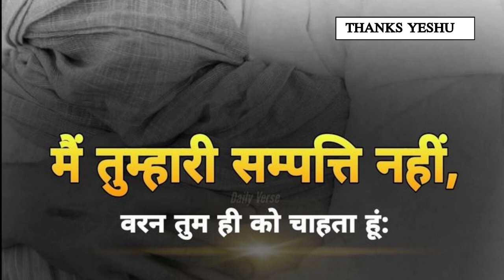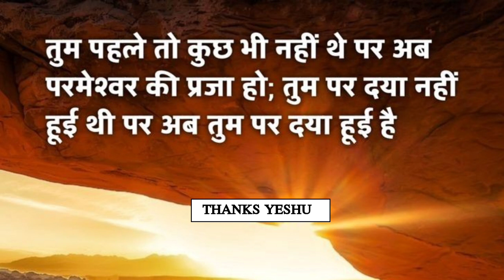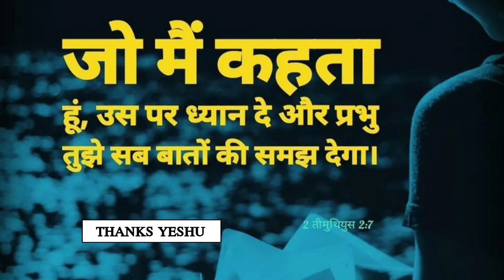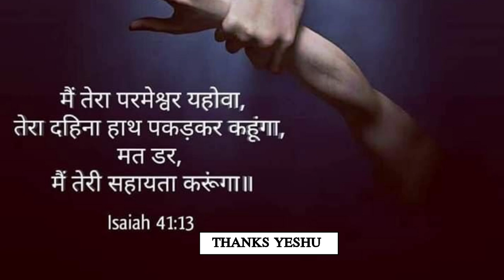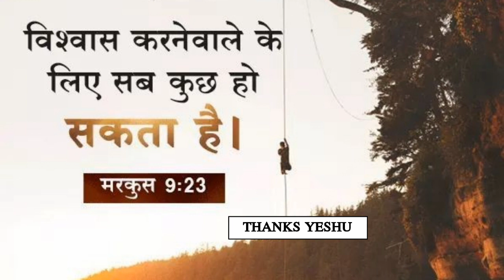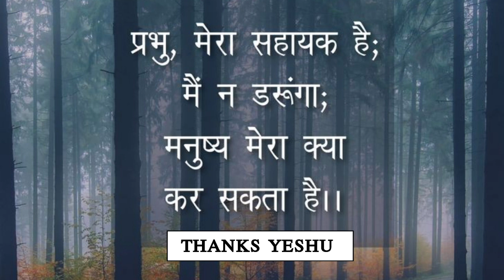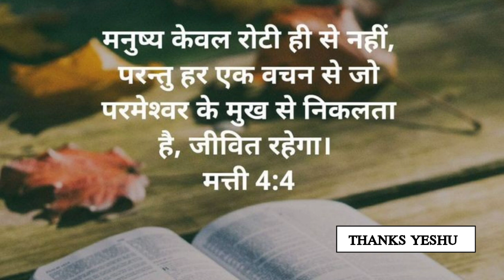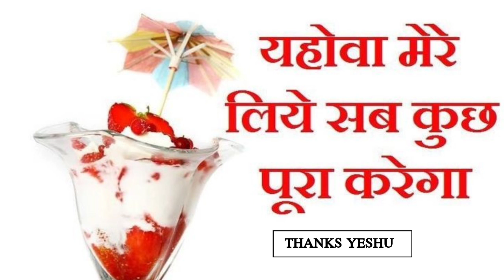MORNING PRAYER | भजन संहिता 5 : 1-4 | डरो मत | BY MAN CHANDRA BHARTI